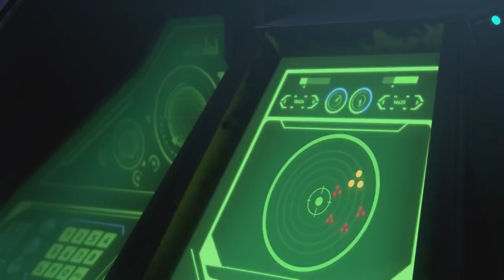Three Major Nintendo Games Coming? Yes Please!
If these new Nintendo Switch rumors are true, millions of Nintendo fans are about to be EXTREMELY happy.

00:00 - Intro
00:53 - Donkey Kong Rumor!
03:13 - Star Fox Rumor!
06:41 - Kid Icarus Rumor!